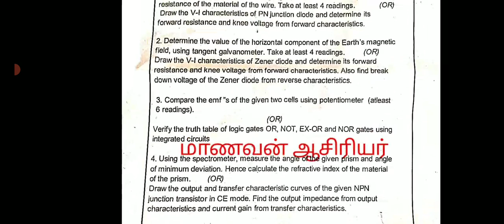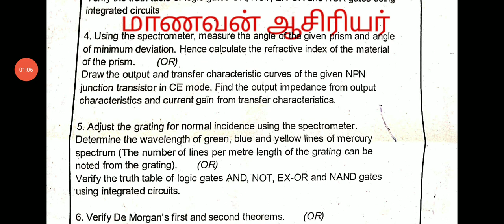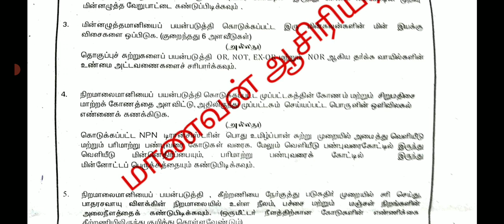12TH PHYSICS PUBLIC PRACTICAL EXAM MARCH-2023 OFFICIAL ORIGINAL QUESTION PAPER 12 PHYSICS PRACTICAL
12TH PHYSICS PUBLIC PRACTICAL EXAM MARCH-2023 OFFICIAL ORIGINAL QUESTION PAPER  12 PHYSICS PRACTICAL
TN 10TH STD THIRD REVISION TEST MARCH-2023 OFFICIAL DATE &TIME TABLE TN EDUCATIONDEPARTMENT RELEASED

10,11,12TH PUBLR EXAMINATION MARCH APRIL-2023 TN EDUCATION DEPARTMENT 38-DISTRICT CEO OFFICIAL ORDER
10TH SCIENCE PRACTICAL EXAMINATION MARCH-2023 20,28  OFFICIAL 38- DISTRICTS OFFICIAL ANNOUNCEMENT 🔴💯

12TH  PUBLIC EXAMINATION-2023 MARCH -2 TN 38-DISTRICT CEO OFFICIAL ORDER EDUCATION DEPARTMENT🔴JUSTIN
11TH STD PUBLIC PRACTICAL EXAMINATION MARCH OFFICIAL TIME TABLE TN 38-DISTRICT CEO OFFICIAL ORDER🔴

10,12TH STD PUBLIC EXAM MARCH-2023 TN 38-DISTRICT CEO TN EDUCATIONDEPARTMENT OFFICIAL ORDER🔴BREAKING

12TH BIOLOGY FIRSTREVISION TEST-2023 SALEM DISTRICT'S OFFICIAL ORIGINAL QUESTIONPAPER WITH ANSWERKEY

11TH BOTANY FIRST REVISION TEST-2023 SALEM DISTRICT'S OFFICIAL ORIGINAL QUESTIONPAPER WITH ANSWERKEY

11TH BOTANY FIRST REVISION TEST-2023 12- DISTRICTS OFFICIAL ORIGINAL QUESTION PAPER II 11TH BOTANY🙏

10TH STD TAMIL SECOND REVISION TEST-2023 OFFICIAL ORIGINAL QUESTIONPAPER II 10TH STD SECOND REVISION

11TH  SECOND REVISION TEST FEBRUARY-2023 CHEMISTRY OFFICIAL ORIGINAL QUESTION PAPER 11TH CHEMISTRY

11TH PUBLICEXAM ENGLISH  SUBJECT MARCH-2023 11TH PUBLIC EXAM  இப்படி எழுதினால் முழு மதிப்பெண் உறுதி💯

11TH STD PUBLICEXAM MARCH-2023 பொதுத்தேர்வு எழுதும்முறை இந்த மாதிரி எழுதினால் முழு மதிப்பெண்உறுதி🔴💯

MaanavanAasiriyarSaravananTelegramGruop

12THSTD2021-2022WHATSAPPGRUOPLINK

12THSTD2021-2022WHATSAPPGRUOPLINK